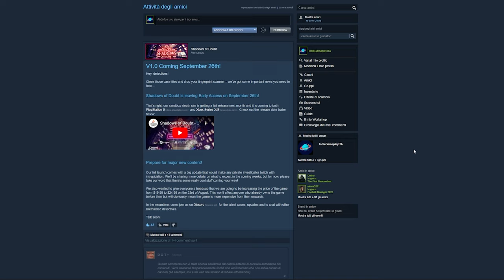News d'Agosto! || NEWS ITA